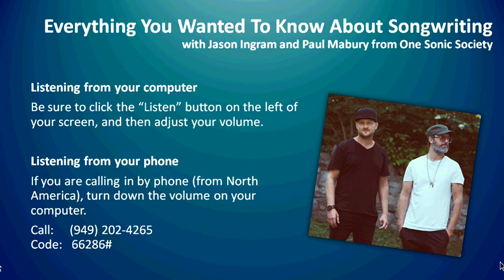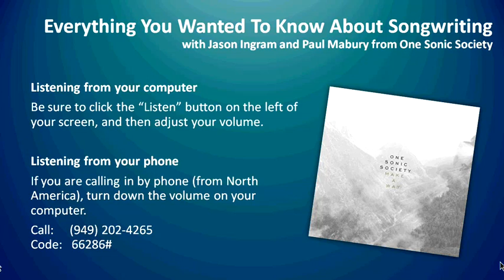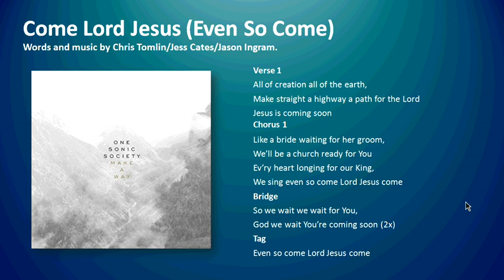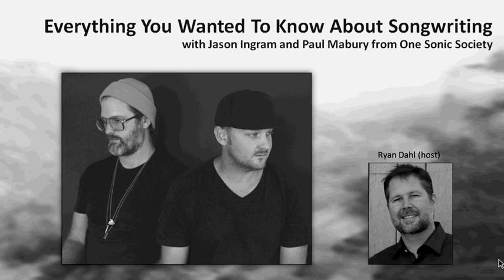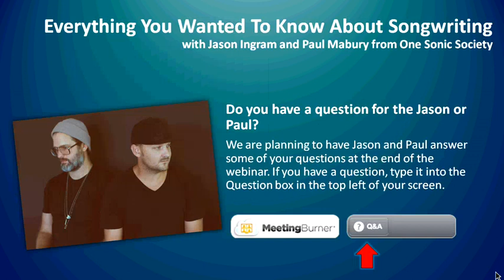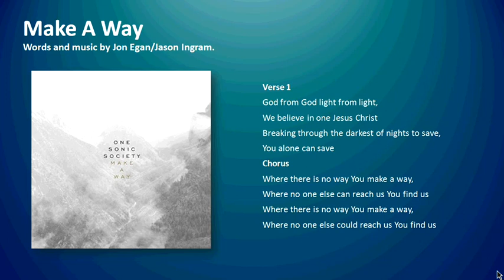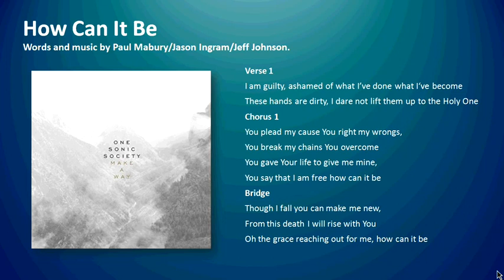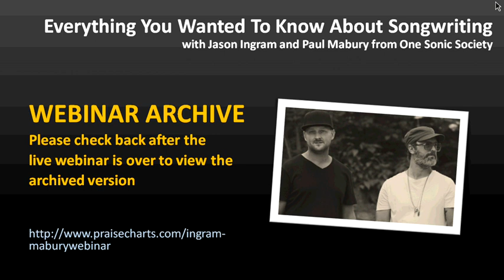Everything You Wanted To Know About Songwriting with Jason Ingram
Calling all songwriters and want-to-be songwriters! We have assembled one of the top songwriters in Christian music, to join us for this hour long webinar. Writing over 1000 songs Jason Ingram will share important tools for writing a great song.